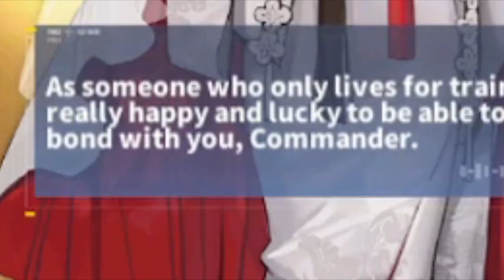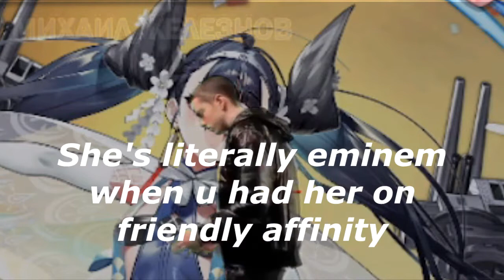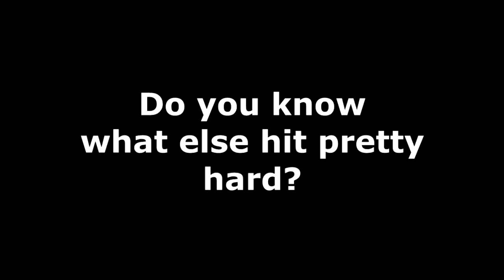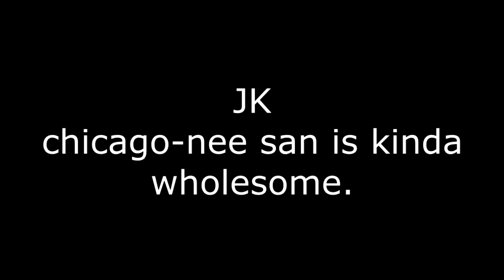THE AZUR LANE NOOB EXPERIENCE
So yeah I played this game for about a month now.
Song: Verheerender - Loyalty